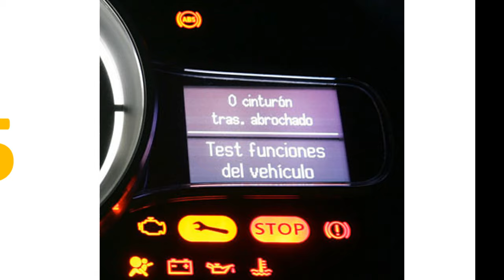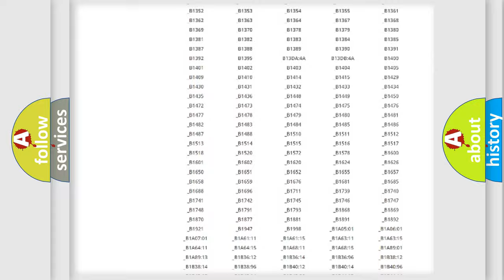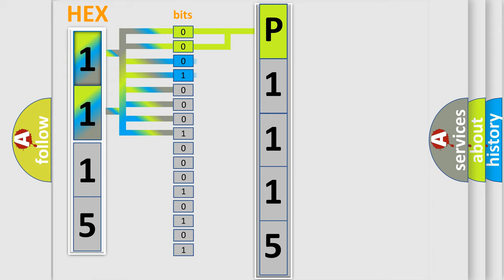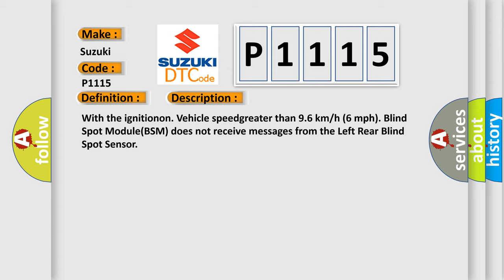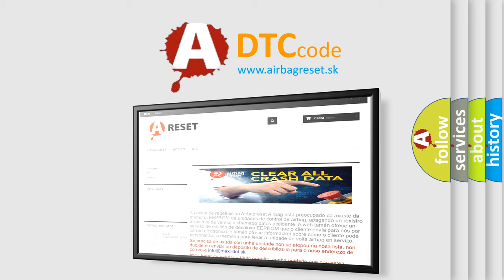DTC Suzuki P1115 Short Explanation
Contents:
0:21 Basic DTC analysis according to OBD2 protocol standard.
1:48 Insight into programming
2:58 A diagnostically understandable description of the Diagnostic Trouble Code
3:05 Basic error definition

Make:
Suzuki
Code:
P1115
Definition:
IMPLAUSIBLE DATA RECEIVED FROM DRIVER BLIND SPOT SENSOR - ERRATIC
Description:
With the ignitionon. Vehicle speedgreater than 9.6 km or h (6 mph). Blind Spot Module(BSM) does not receive messages from the Left Rear Blind Spot Sensor
Cause:
(F923) RUN RELAY OUTPUTCIRCUIT OPEN(Z922) GROUND CIRCUITOPEN(D764) BLIND SPOT SENSORDATA LINK LOW CIRCUIT OPEN(D765) BLIND SPOT SENSORDATA LINK HIGH CIRCUIT OPENLEFT REAR BLIND SPOTSENSORBLIND SPOT MODULE (BSM)